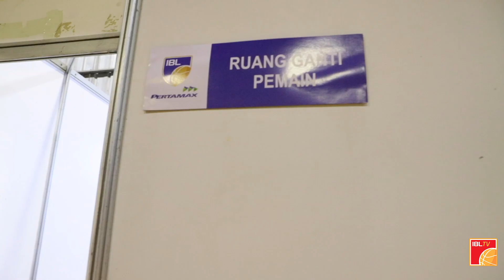All Access | Before & After The Game!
IBL Fans, selain melakukan pemanasan para pemain sebelum pertandingan biasanya juga berusaha menenangkan diri dengan bercanda bersama rekan se-tim dan setelah pertandingan mereka berusaha untuk menyapa dengan para pendukung yang telah hadir di venue pertandingan.